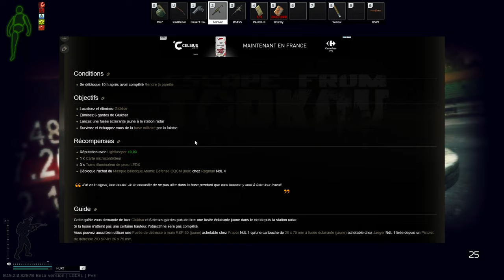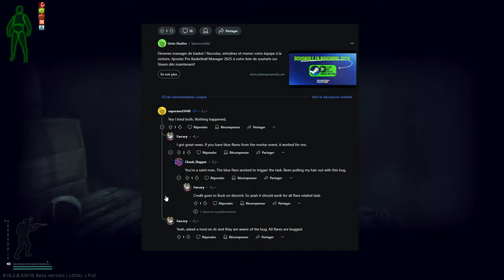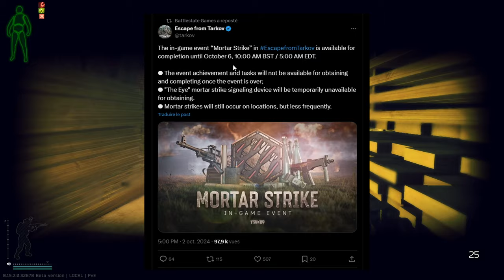LIGHTKEEPER : Payback/Vengeance - Bug des Mortiers ! - PVE ESCAPE FROM TARKOV